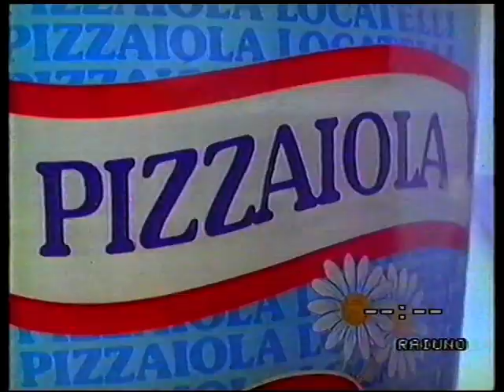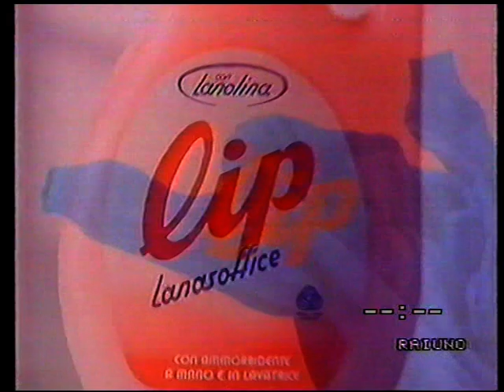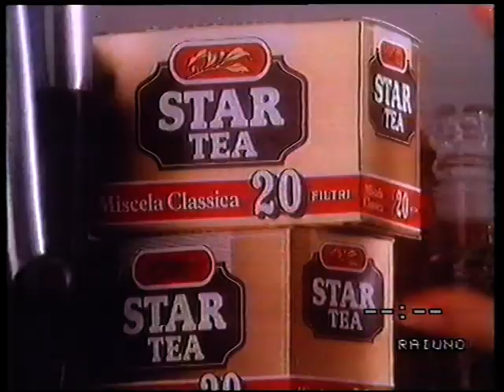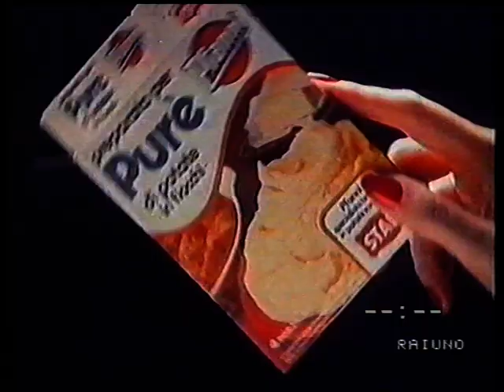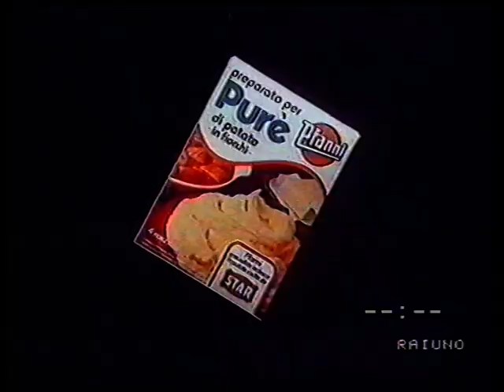Sequenze spot Raiuno 1989/02/13